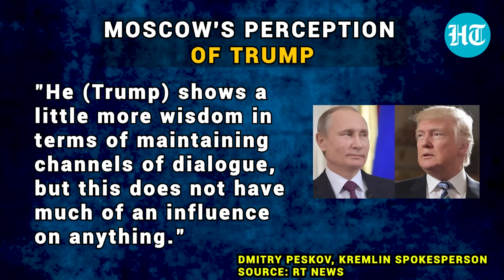‘Trump Suffers From Total…’: Russia’s Blunt Review Of Donald Trump And If He Can Repair Ties With US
A top Russian official opened up about Moscow's perception of former U.S. President Donald Trump. Kremlin Spokesperson Dmitry Peskov gave Trump a mixed review, saying there is 'not much difference' between the Republican leader and other American politicians. Watch for more.

INTERNATIONAL NEWS